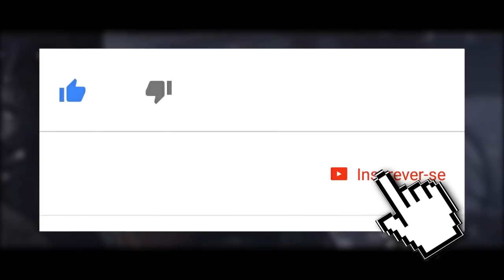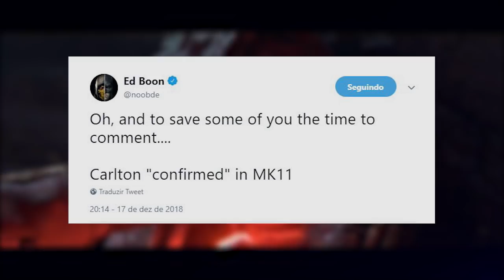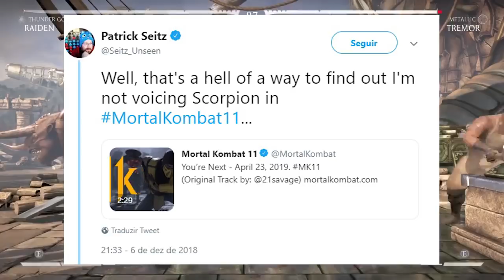MORTAL KOMBAT 11: CARLTON CONFIRMADO, MAIS LUTADORES, PREMISSA E TROCA DE DUBLADOR [RUMOR]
No vídeo de hoje comentamos a confirmação de Carlton por Ed Boon em seu twitter, a troca do dublador de um personagem querido e muitos outros vazamentos quentes sobre Mortal Kombat 11. Confiram e comentem!